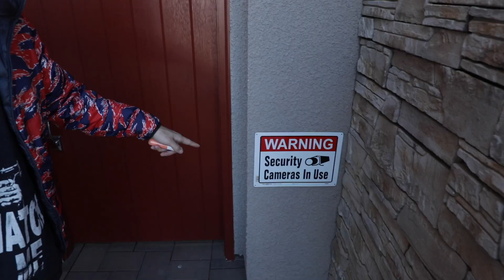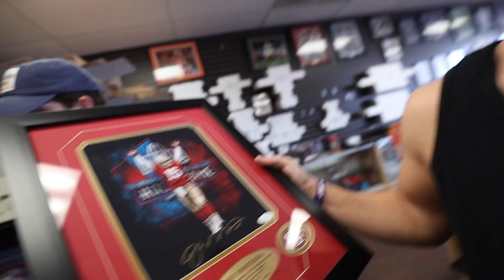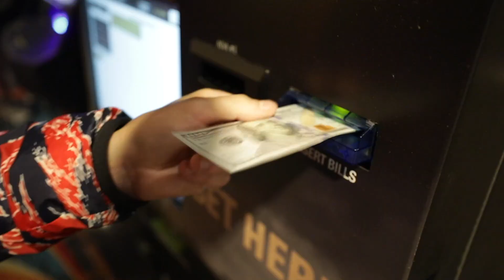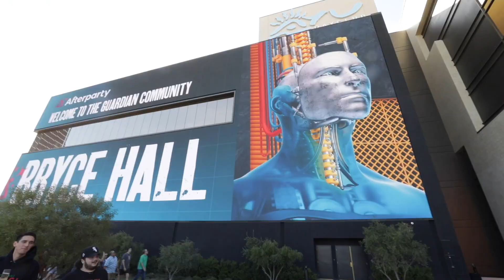THEY ADMITTED TO THIS...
In this video I confront josh and mads about the rumors… things got awkward, but they admitted to it!

Get your sway pre workout at your local GNC and say I sent ya for a surprise